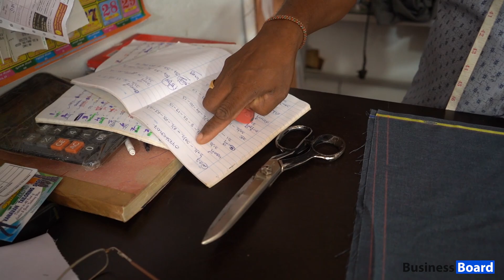வானவன் தையலகம் | BusinessBoard.lk | Business Board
35 வருடமாக  டெயிலரிங்கில் தொழிலில் ஈடுபடும் “சங்கர்”
இன்று வானவன் தையலகத்தின முதலாளியாக …